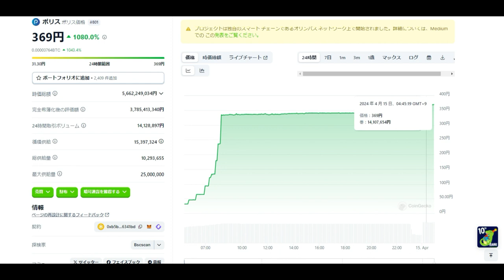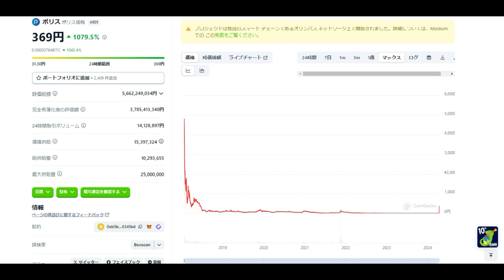【仮想通貨】POLIS（ポリス）10倍100倍1万倍「まだまだチャンスあり！」